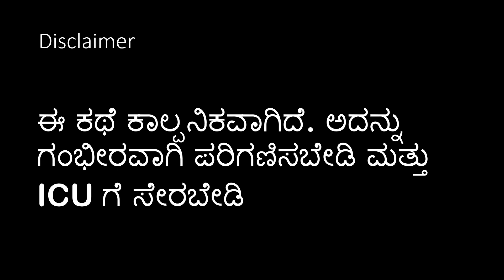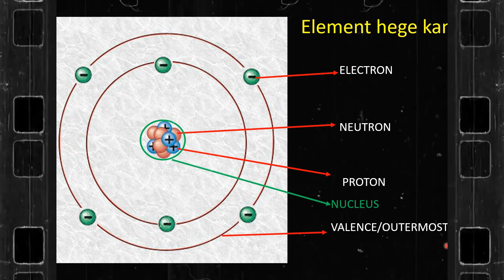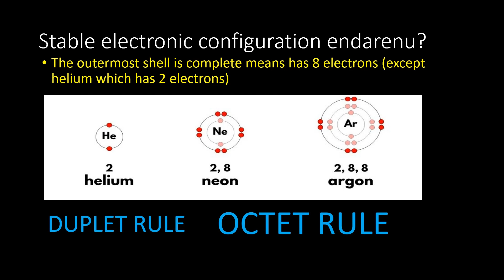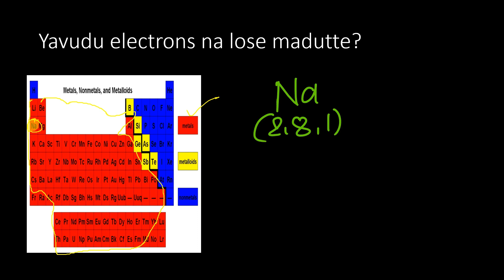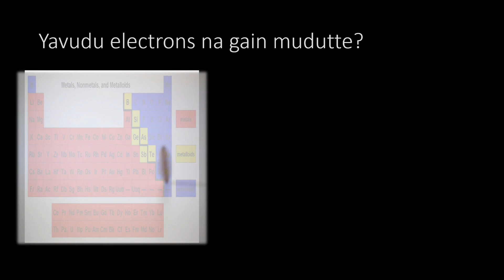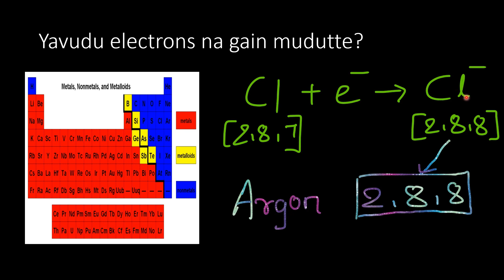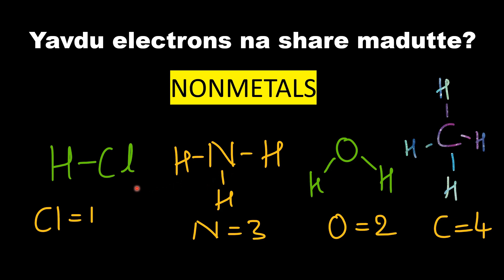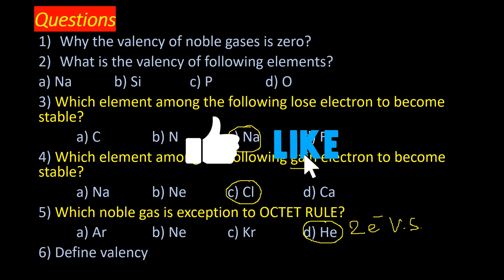Valency in Kannada | Kannada explanation | SSLC | CBSE | Chemistry | Basics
The Story form will make you understand completely the concept of valency.
Explanation in Kannada made it easy to understand the concept for  Karnataka children.
What is valency? Why noble gases are stable? what is octet and duplet rule?
How atoms become stable? What is stable electronic configuration?
Lots of pictures and analogies provided to make you understand the concept easily.